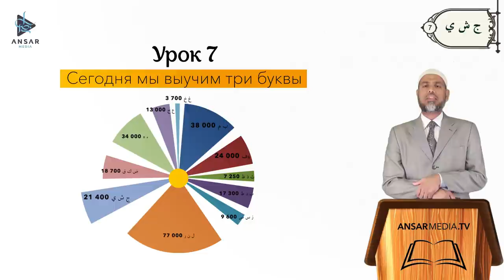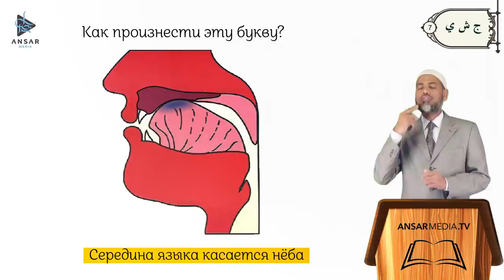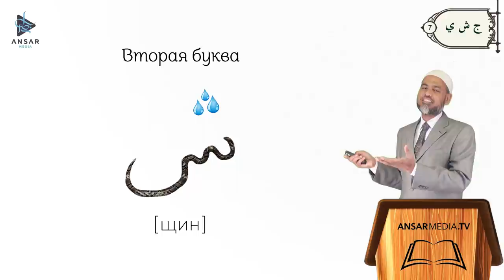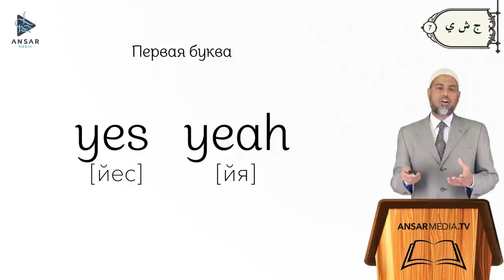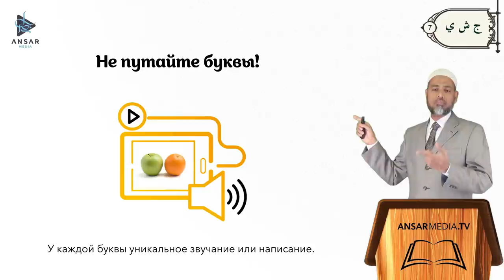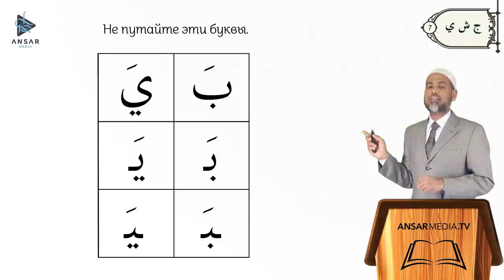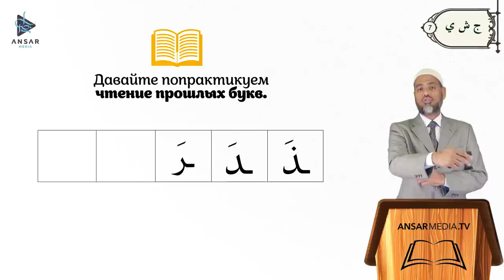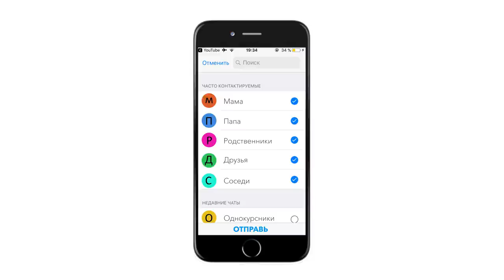АРАБСКИЙ - ЭТО ЛЕГКО! урок 7 | ﺝ (джим), ﺵ (щин), ﻱ (йя)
Ассаляму алейкум, уважаемые братья и сестры! Цикл уроков «Как легко научиться читать Коран».
Мы приветствуем вас на седьмом уроке. И в этом ролике мы выучим три буквы – ﺝ (джим), ﺵ (щин), ﻱ (йя)…
Эти три буквы встречаются в Коране приблизительно 21.400 раз.
Да поможет нам и вам Аллах!